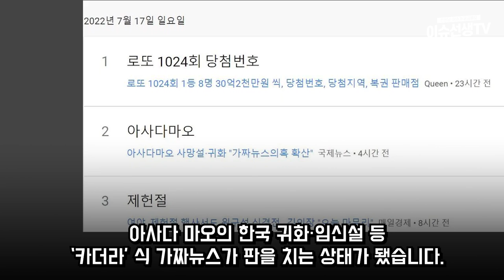국뽕 유튜버 케이뉴스 아사다 마오 논란